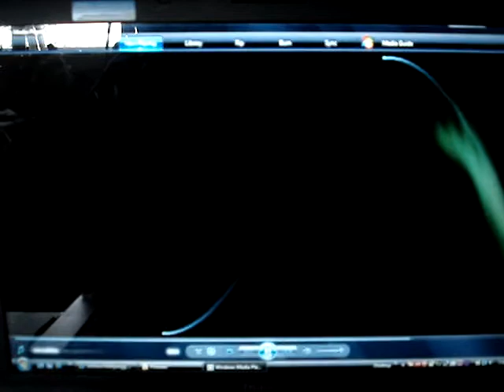EVP Woodland Cemetery